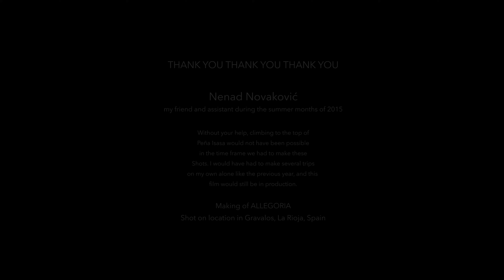Making of ALLEGORIA - Behind The Scenes 4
Many thanks to these friends who contributed with their help on the shooting of some scenes of the film ALLEGORIA.

Juanjo Herrera
Jiri Hruza
Jose Antonio Perez Ochoa
Nacho Fernandez Bermejo (Nalfer Electricidad)
Felix Morales

CREDITS
Photography, Cinematography
Nobilis Bellator

Filming Assistant and behind the scenes photographer
Nenad Novaković

Graphic Design work for Nobilis Bellator Logo by
Darko Dimitrijević

Motion Control
Kessler Crane

Cameras
Canon

Making of ALLEGORIA
Shot on location in Gravalos, La Rioja, Spain